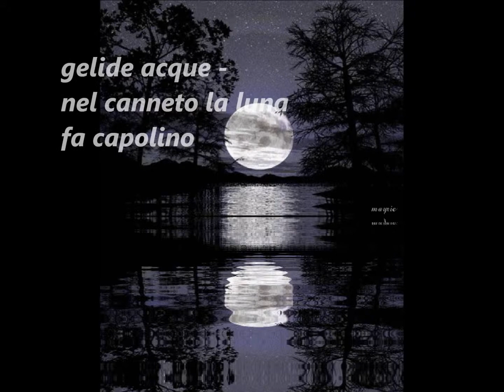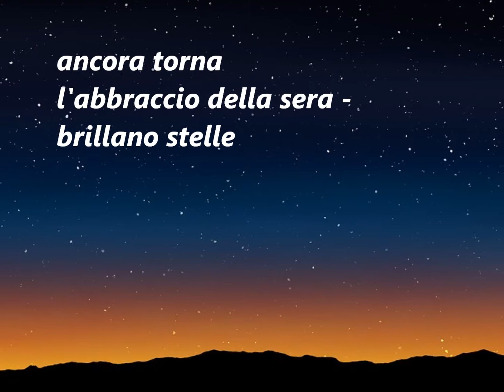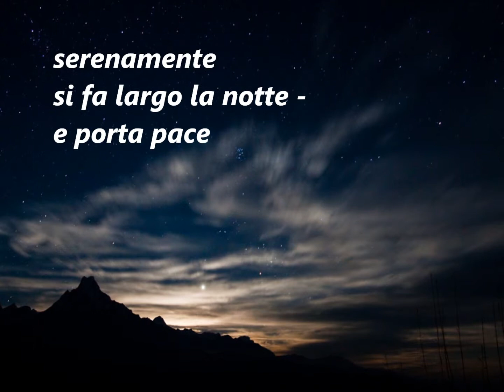nove Haiku d'inverno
di Claudio Farnè